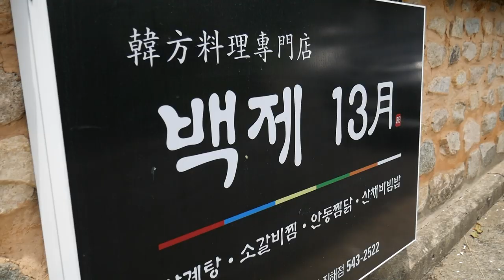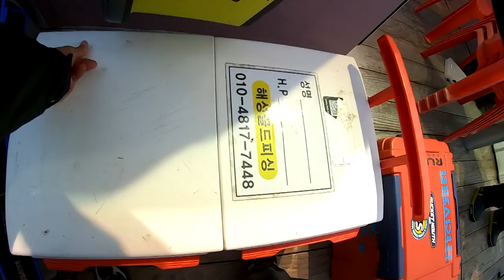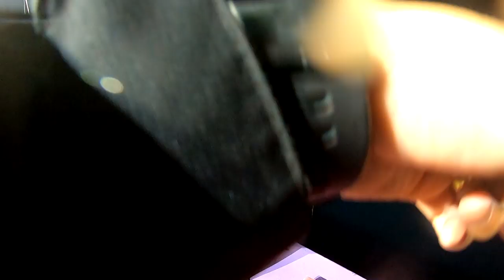커버킹 11번째 이야기 진해 갈치지깅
여름이 되면  시작 되는  갈치지깅  낚시의  조행 입니다.
다소 서툴지만 ^^  앞으로  좀더 배워나가는   낚시가 될 수 있도록 하겠습니다.